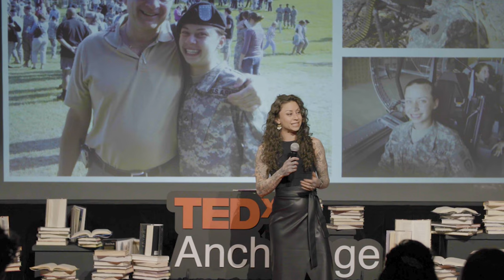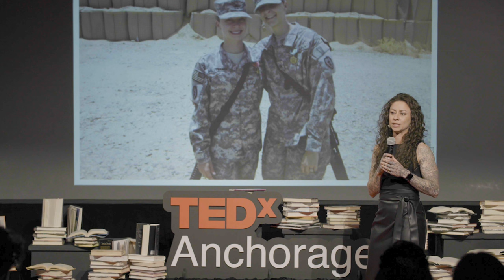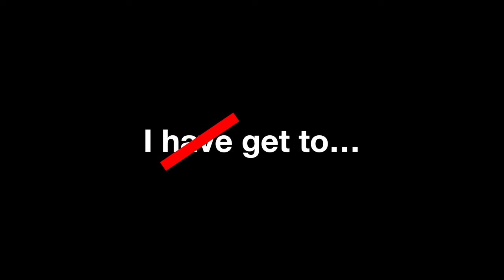The Power of Starting Over | Megan Militello | TEDxAnchorage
The transition from the Army to civilian life can be difficult to navigate: it takes patience, self-discovery, and surrounding yourself with the right people. Megan Militello—a former air traffic controller turned organic granola CEO—shares what can happen when we have the courage to start over.  Megan Militello is the founder and CEO of Elevated Oats, a gourmet granola company in Anchorage, Alaska. She became devoted to spreading the message that living a better life is possible–and consuming food that lifts you up is a gateway to get there. She lives an elevated, healthy, and adventurous life in Alaska with her two dogs. This talk was given at a TEDx event using the TED conference format but independently organized by a local community.